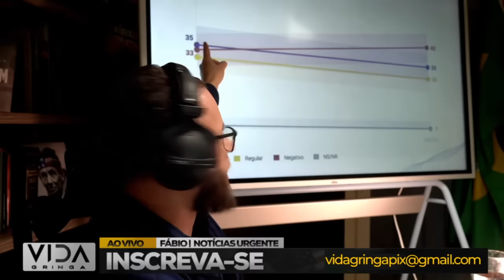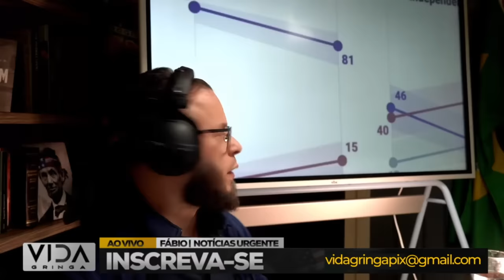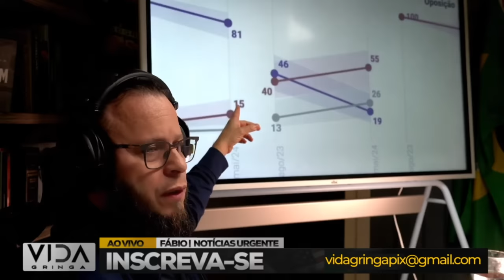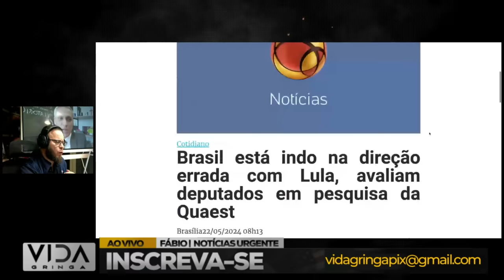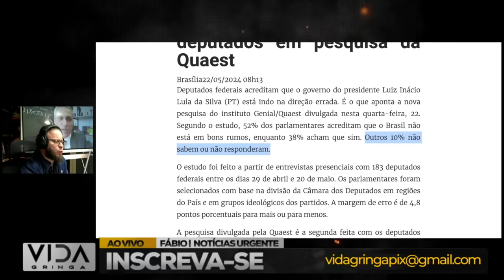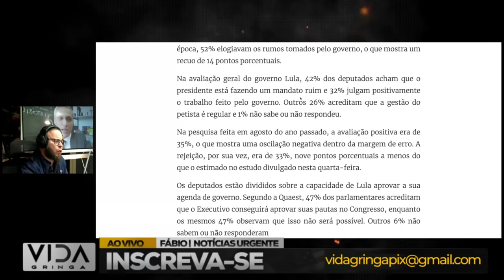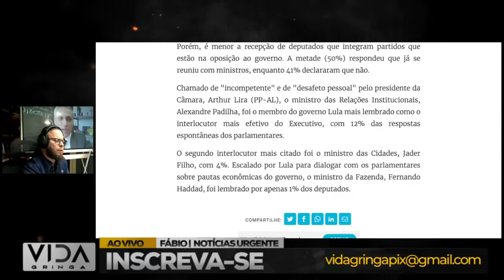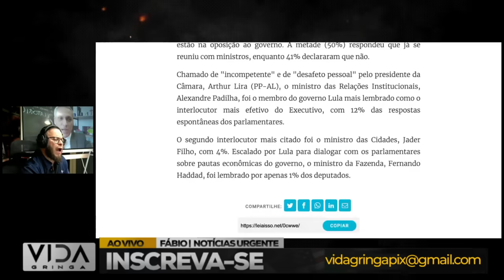Lula Perde Todo Apoio no Congresso: Impeachment à Vista?"